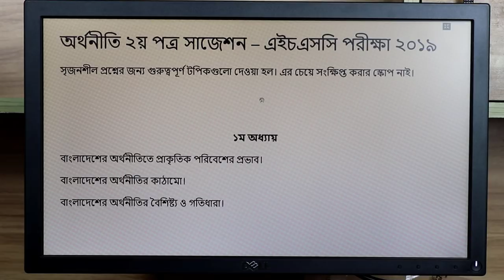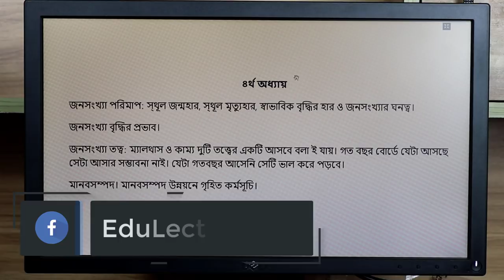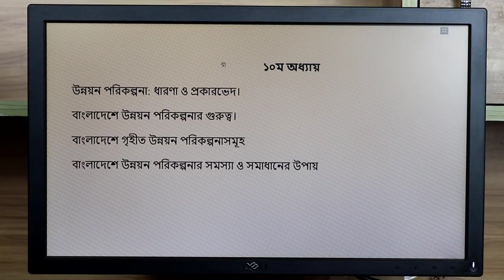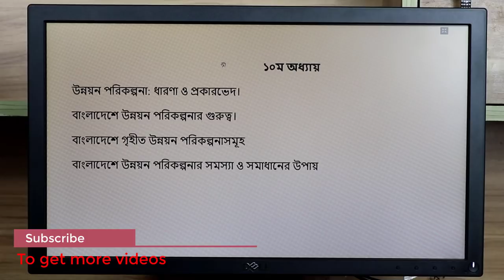অর্থনীতি ২য় পত্র সাজেশন | এইচএসসি পরীক্ষা ২০১৯ | HSC Economics 2nd Paper Suggestion 2019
অর্থনীতি ২য় পত্র সাজেশন  ২০১৯
এইচএসসি পরীক্ষা ২০১৯ অর্থনীতি সাজেশন ২০১৯
HSC Economics 2nd Paper Suggestion 2019